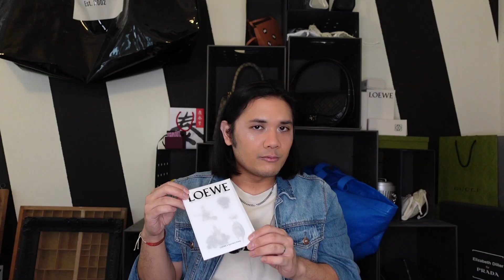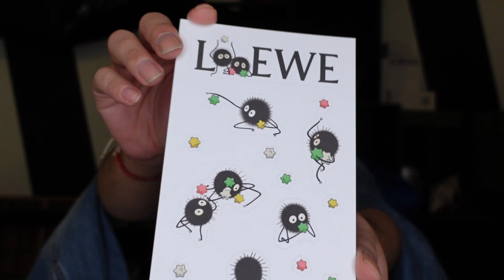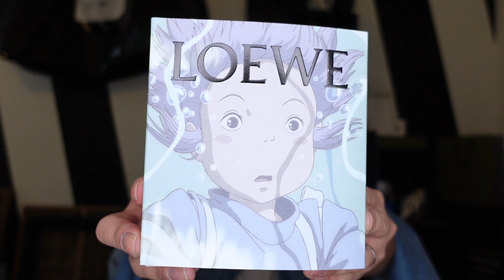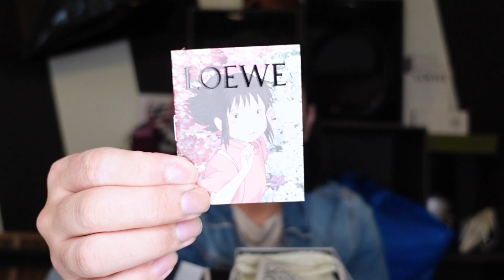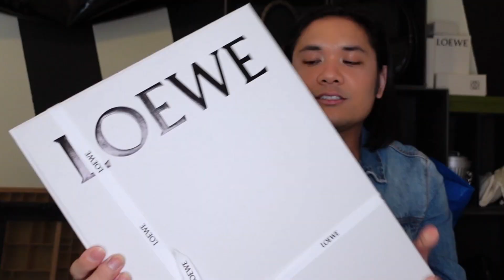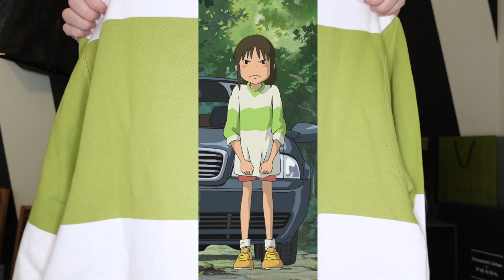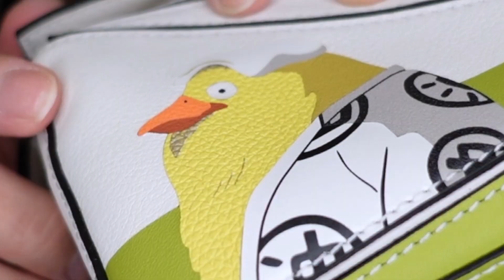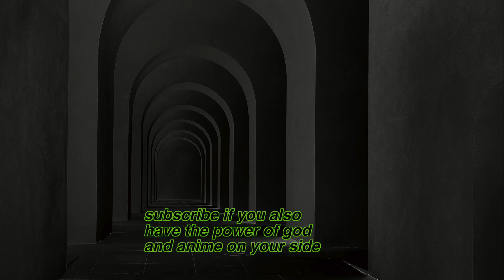Loewe x Spirited Away UNBOXING // Four Pieces from the New Loewe x Studio Ghibli Collaboration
My unboxing of the four beautiful pieces I got from the Loewe x Spirited Away collection. As a big fan of both Studio Ghibli and Loewe, I couldn't help myself when this collection was revealed! I was able to get a mini puzzle bag, a coin cardholder, a hoodie, and a blanket.

I already have a few pieces from last year's My Neighbor Totoro collection that I love, so I thought I wouldn't need much from this new Loewe x Studio Ghibli collaboration, but I absolutely lost my mind when I saw these pieces!

Let me know your thoughts on these pieces, as well as on the collection as a whole.

00:00 Introduction
00:12 The Loewe x Studio Ghibli sponsorship and collaborations
01:26 My thoughts on Spirited Away and Loewe x Spirited Away
02:40 My experience purchasing the collection online
04:07 Loewe x Spirited Away sticker set
06:00 The limited edition packaging
06:53 Susuwatari Coin Cardholder unboxing (soot sprite)
09:49 Otori-Sama Hoodie unboxing
13:00 Otori-Sama Mini Puzzle Bag unboxing
15:38 Haku Fleece Blanket
16:24 Final Thoughts